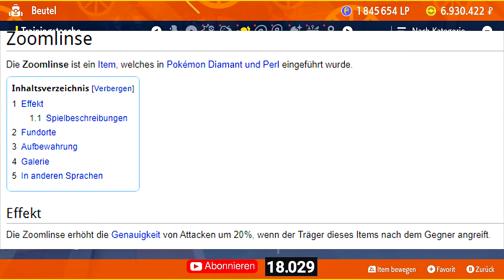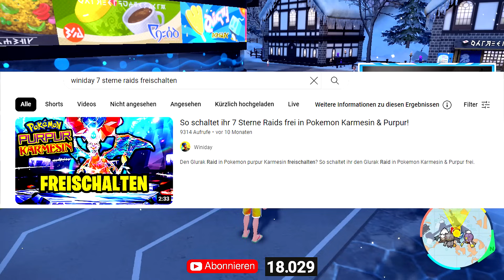So EINFACH besiegt du Hisui Tornupto im NEUEN 7 Sterne Raid in Pokemon Karmesin & Purpur!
So besiegst du Hisui Tornupto wirklich ganz einfach solo im 7 Sterne Raid in Pokemon Karmesin und Purpur. Ich zeige dir wie du den neuen 7 Sterne Raid ganz einfach alleine besiegen kannst. Der neue 7 Sterne Raid ist Hisui Tornupto, der ist solo ganz einfach!

▶Pokemon Karmesin

▶Pokemon Purpur

▶Pokemon Legenden Arceus kaufen

▶Pokemon Strahlendender Diamant

▶Pokemon Leuchtende Perle

▶Die besten Nintendo Switch Games

▶Gönnt euch das neue Pokemon Set